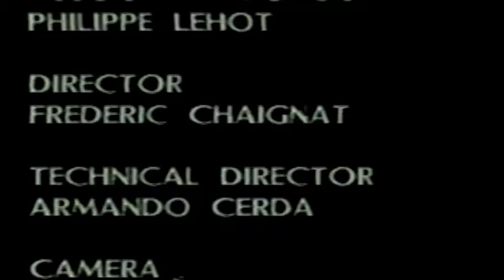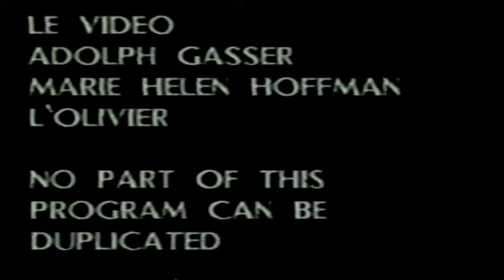ARCHIVES - Alliance - Paul Fournel IV 1998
Archives 1998
alliance francaise
Paul Fournel